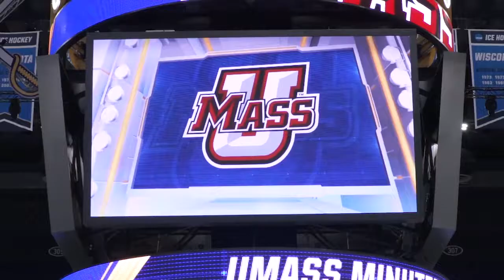NCAA Frozen Four UMass Puck Drop Pump Up